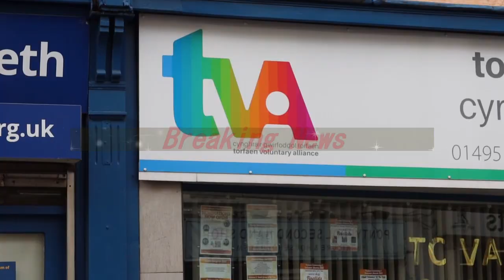TVCA 2022 Intro